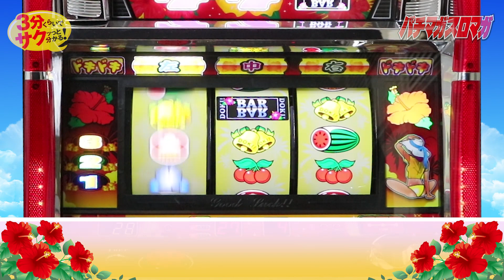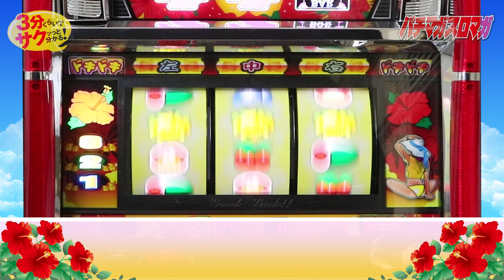「どき!すろ」／3分くらいでサクッっと分かる速報動画（パチスロ・新台）